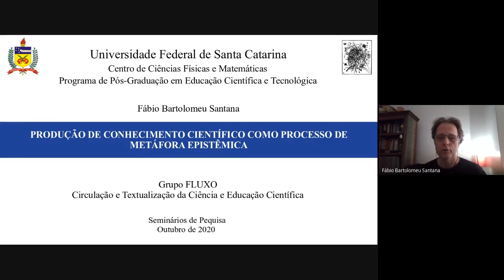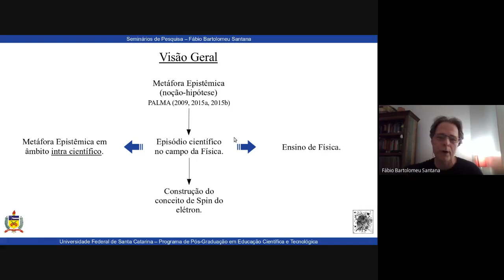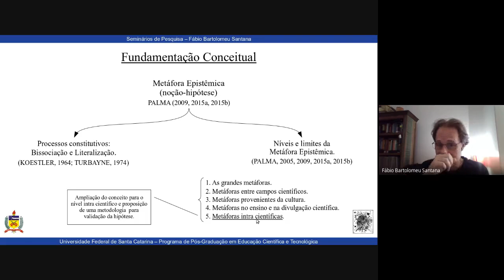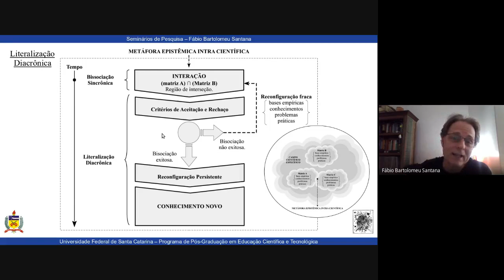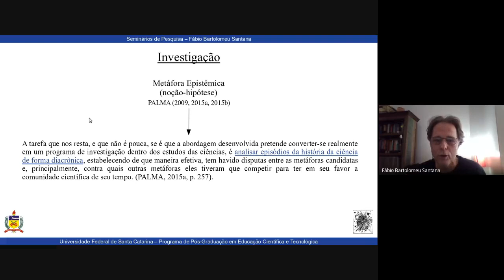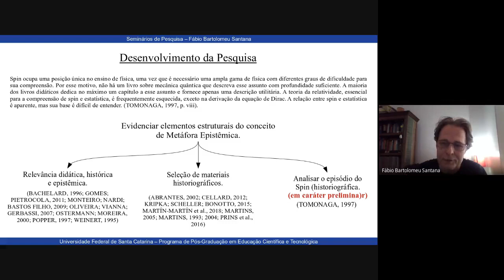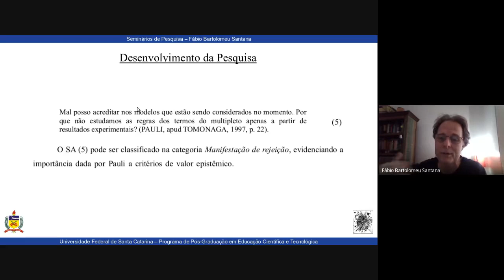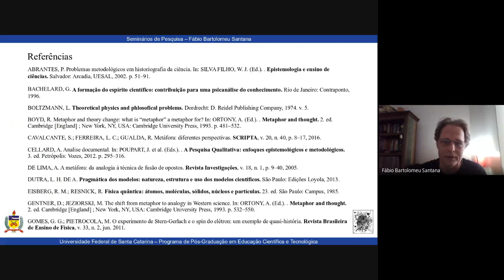Produção de conhecimento científico como processo de metáfora epistêmica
Seminários de Pesquisa do Grupo Fluxo (PPGECT/UFSC)
Apresentação: Prof. Ms. Fábio B. Santana
Mediação: Prof. Dr. Jonathan Neto

Referências:
Palma, H. Ciencia y metáforas: crítica de una razón incestuosa. Buenos Aires: Prometeo Libros, 2015.
Palma, H. Metáforas e modelos científicos: a linguagem no ensino das ciências. São Paulo: Edições SM, 2009.